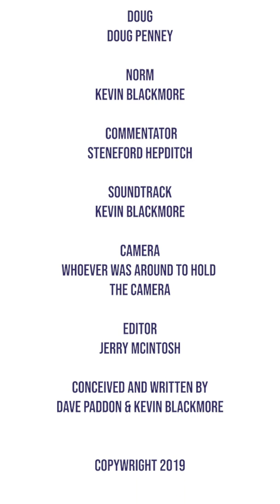Part 1.Quantum Physics B’y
Steneford Hepditch narrates the search for the Higg's Boson in tiny town Newfoundland where the pursuit of Quantum Physics is the day to day occupation of local inhabitants. Join Norm, Ches and Doug as Absalom Chislett drops into the English Harbour Parts Centre to get parts for his mom's particle accelerator.